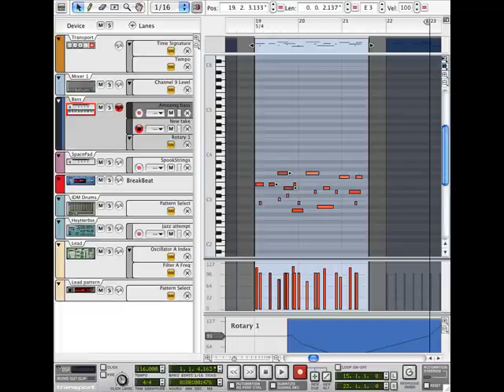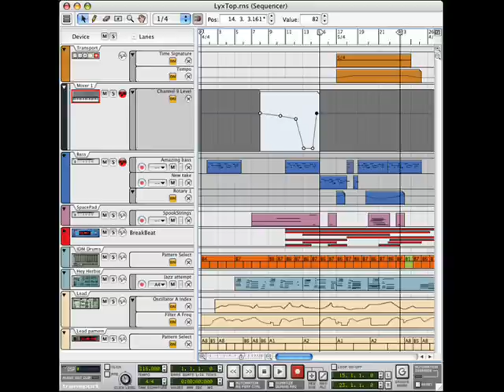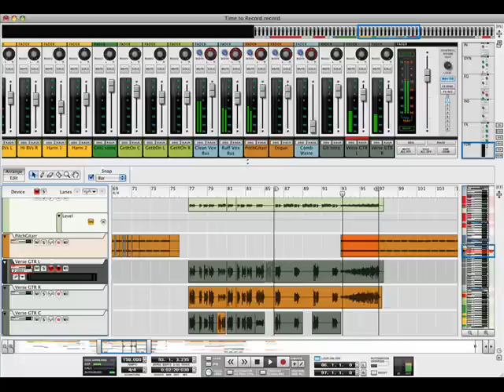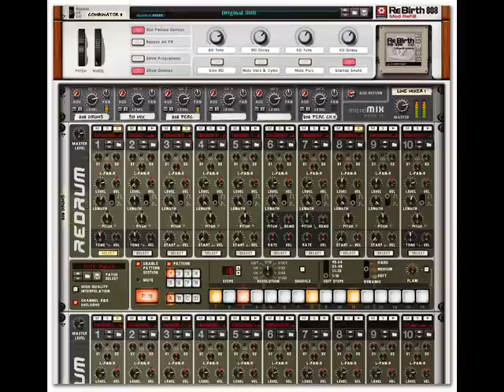Memocan - Song One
this song was made with propellerhead reason 2.5 in 2007